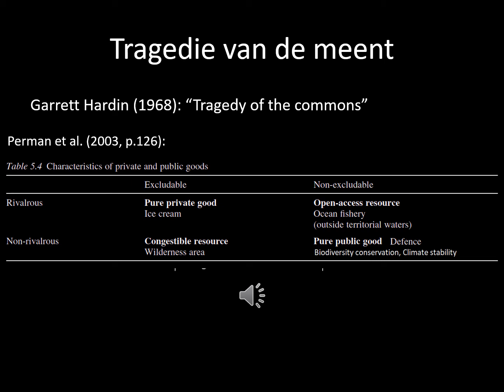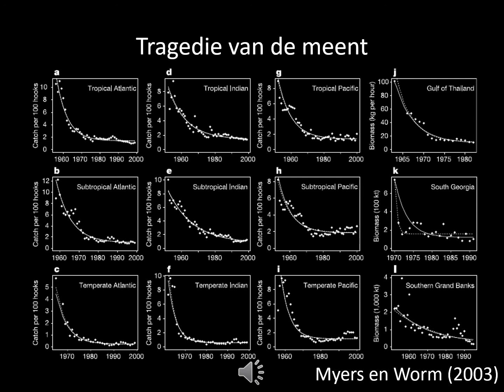2 9 Tragedy of the commons